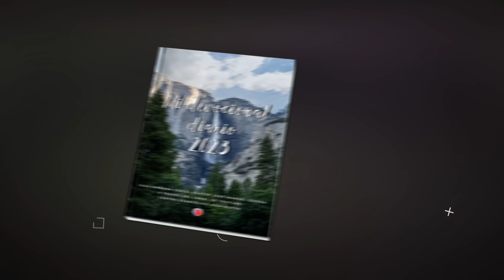Devocional 858 - Pastor José Manuel Sierra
Emitido el 21 de junio del 2023

Predicaciones: Jueves a las 19:00 y Domingos a las 18:30 hora en las Islas Canarias.

Sede en Estados Unidos de América:
953 E Sahara Ave, Las Vegas, 89109 Nevada. EE. UU.

Holly Community Center
31600 Alvarado Blvd.